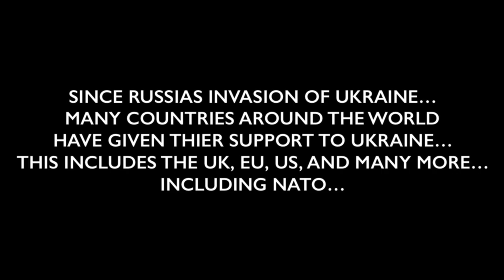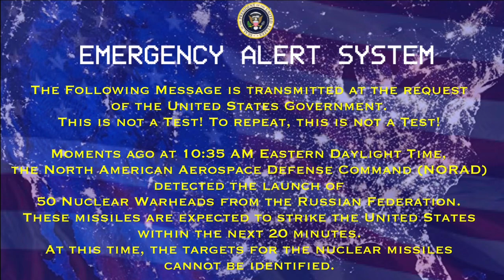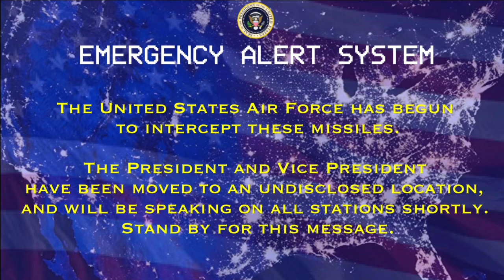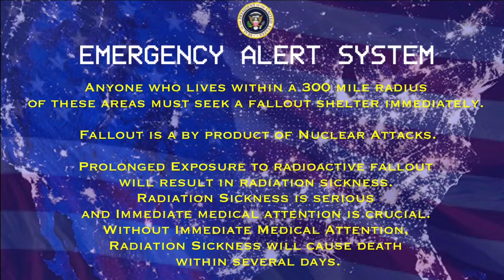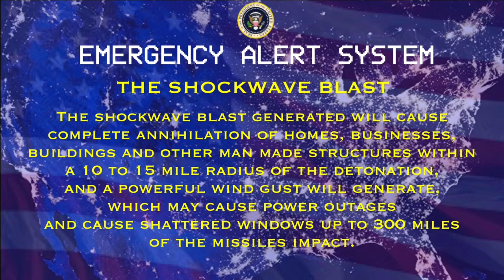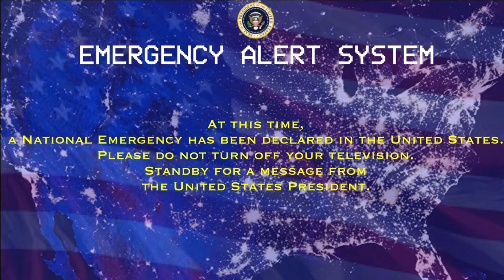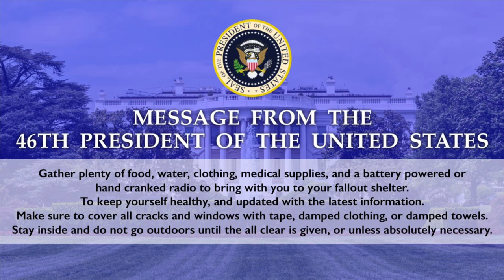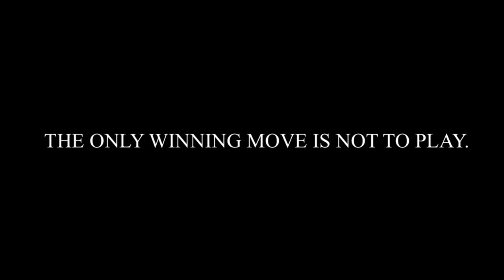The Last Broadcast | WW3 EAS Scenario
My first EAS scenario in more than 2 months. I’m so sorry it’s been this long. Depression and anxiety for me in my personal life has been the highest it’s ever been probably my whole life the last few weeks and I definitely appreciate the patience.

Timestamps:
0:00-1:56 Intro
1:57-3:00 News Broadcast
3:01-11:27 Emergency Action Notification
3:02-14:22 Presidential Alert
14:23-16:00 National Anthem
16:00-16:34 Outro